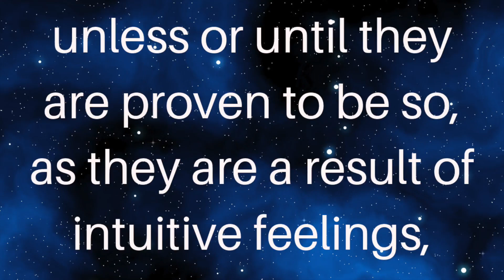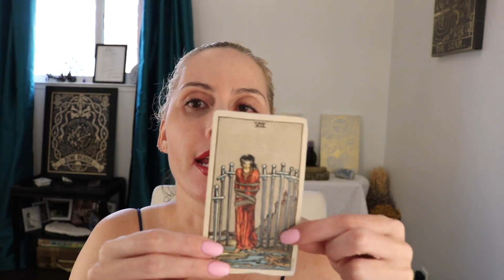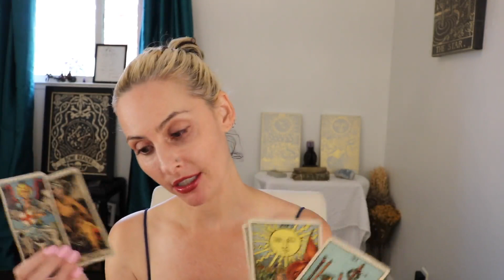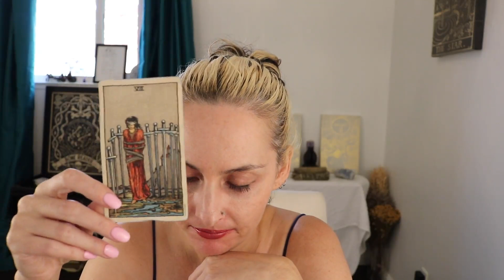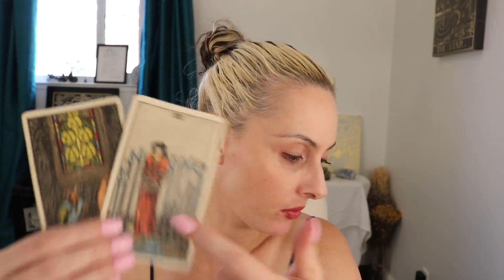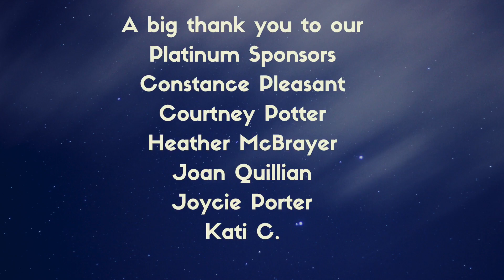Psychic Predictions: Mueller Impeachment Extravaganza